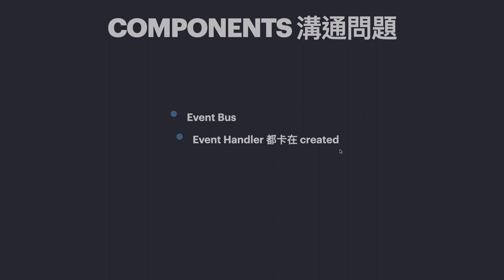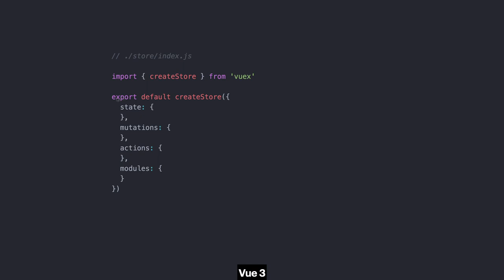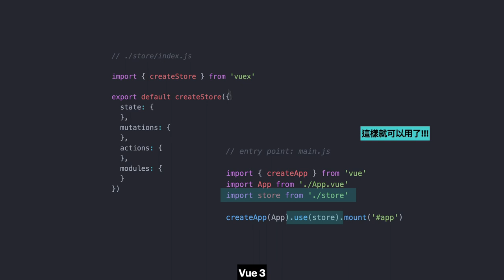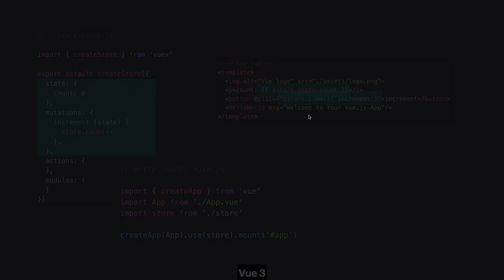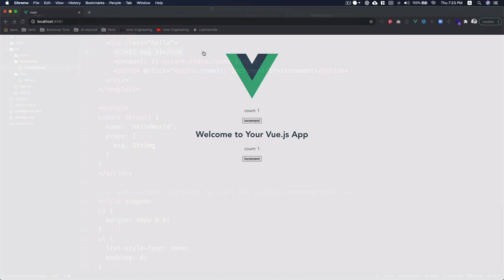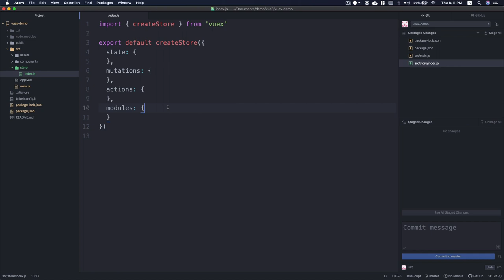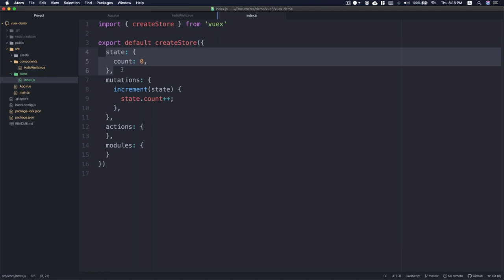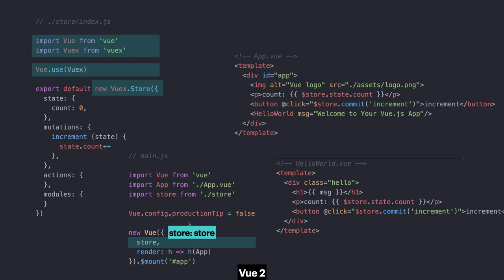VueX-Component 溝通的橋樑 【網頁前端工程師入門｜15天速成包】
嗨，想挑戰網頁前端程式語言的你  歡迎來到窩課360「網頁前端工程師入門」課程。  透過這一系列的學習，循序漸進的闖關網頁前端的世界。  只要短短15天，就能具備轉職「前端工程師」的條件！  馬上——開始你的旅程吧！